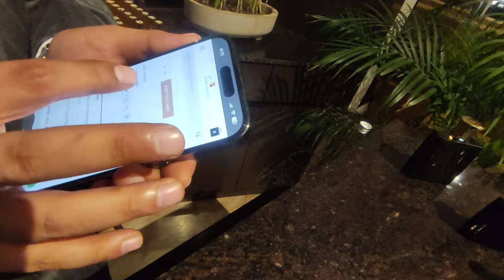Cheapest Luxury Perfume😱 |98% Off Discount On Perfume|Home Essence|Mannan Pathan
10% Discount Code- Mannan Pathan 10
Valid on orders above 1000